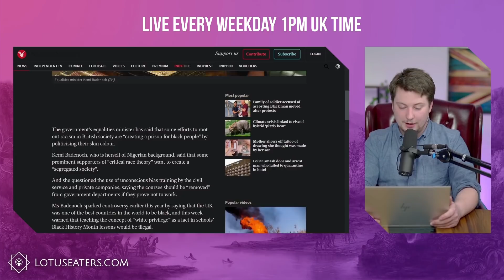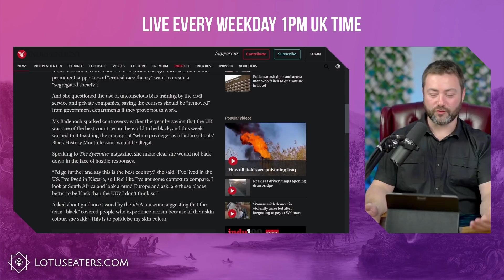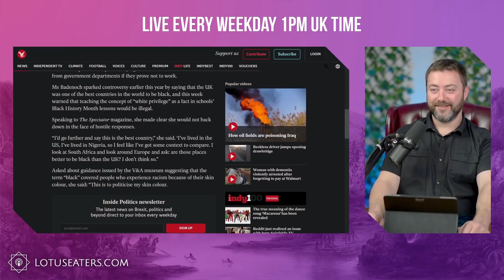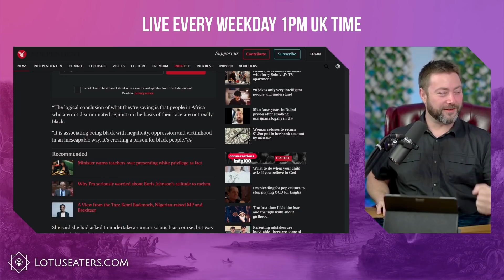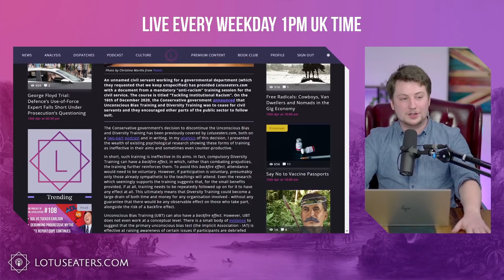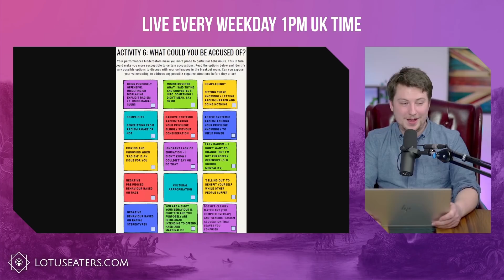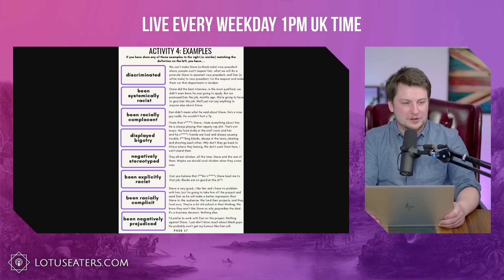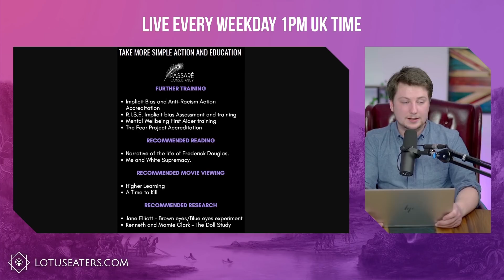Snakes try to Subvert Kemi Badenoch